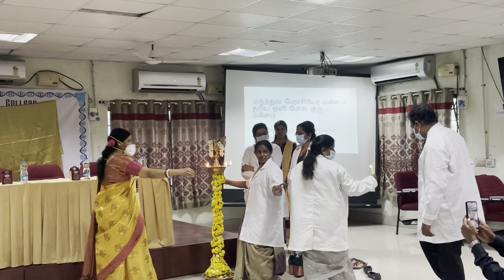Inaugural Ceremony of the CCMGTR Club - Government Kilpauk Medical College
Inauguration of the Clinical Cellular & Molecular Genetics and Translational Research Club of Government Kilpauk Medical College, Chennai
On: 5th September 2022 - To commemorate Teacher's Day